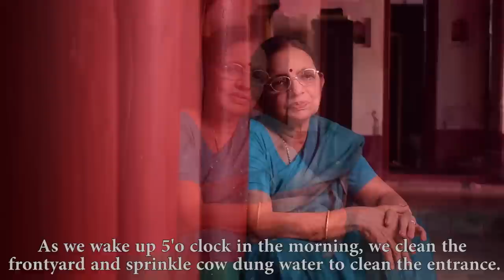An antique life style-A documentary on Agraharam|Priyanga S Pillay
An Agraharam is the name given to the Brahmin quarter of a village inhabited by Brahmins.This documentary will give you the details of their life style and architecture which is used to build the house.This houses can stand for more than 400 years.
Thanks to Vishnupuram Agraharam,Kumbakonam,
Tamil Nadu,India.